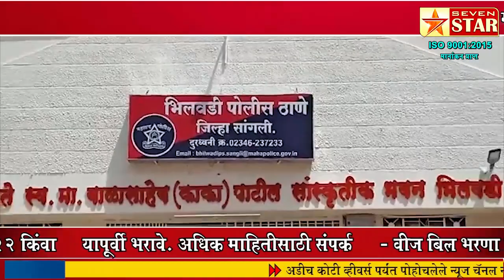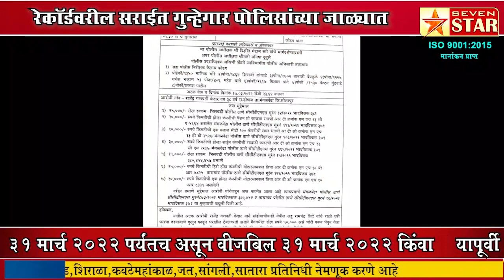रेकॉर्डवरील सराईत गुन्हेगार पोलिसांच्या जाळ्यात; मोठी कारवाई